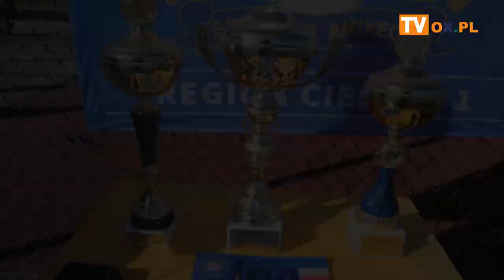W Cieszynie walczyli o puchar radnego CRS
W sobotę (16.09) na boisku przy Szkole Podstawowej nr 6 w Cieszynie odbył się parafialny turniej w piłce nożnej o Puchar Radnego CRS. To sportowe spotkanie po raz drugi zorganizował radny z Cieszyna Janusz Kołder.

1 miejsce Policjanci z IPA Cieszyn 7 pkt, 2 miejsce drużyna Radnych 4 pkt,3 miejsce drużyna Parafii z Pastwisk 3 pkt,4 miejsce drużyna Parafii z Jawiszowic 3 pkt,o kolejności 3 miejsca decydował bezpośredni wygrany mecz Parafii z Pastwisk nad Jawiszowicami